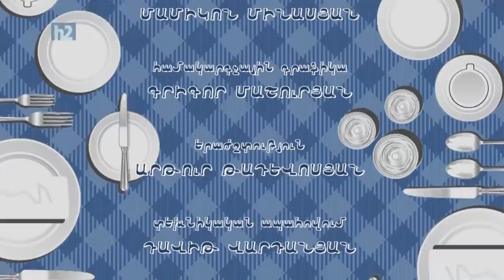Zara Markosyan, Зара Маркосян, Զառա Մարկոսյան